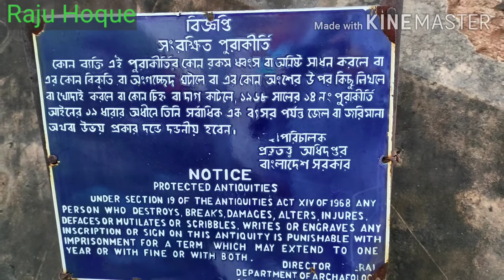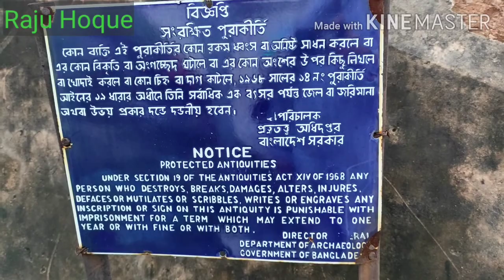Hajiganj Fort II হাজীগঞ্জ দুর্গ II Historical Place II Narayanganj II নারায়ণগঞ্জ II Bangladesh.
Hello Guys,
Welcome To Raju Hoque Youtube Channel.
Hello Friends, I'm raju hoque from Dhaka, Bangladesh. I' ll be sharing Traveling, Food Vlog, Tourist place and many more on my channel. Love you all my Dear viewer. If any Question Please Connect me.

 ⃝ ইতিহাসঃ হাজীগঞ্জ দুর্গ নারায়ণগঞ্জ শহরের হাজীগঞ্জ এলাকায় শীতলক্ষ্যার পশ্চিম তীরে অবস্থিত। এটি খিজিরপুর দুর্গ নামেও পরিচিত। জলদুর্গের বৈশিষ্ট্য মন্ডিত দুর্গটি শীতলক্ষ্যার সঙ্গে পুরাতন বুড়িগঙ্গার সঙ্গমস্থলে নির্মিত হয়। সম্ভবত মুগল সুবাদার ইসলাম খান কর্তৃক ঢাকায় মুগল রাজধানী স্থাপনের অব্যবহিত পরে নদীপথে মগ ও পর্তুগীজ জলদস্যুদের আক্রমণ প্রতিহত করার উদ্দেশ্যে দুর্গটি নির্মিত হয়। চতুর্ভুজাকৃতির এই দুর্গের পঞ্চভুজি বেষ্টন-প্রাচীরে রয়েছে বন্দুক ঢুকিয়ে গুলি চালাবার উপযোগী ফোকর এবং চারকোণে গোলাকার বুরুজ। প্রাচীরের চারদিকে অভ্যন্তরভাগে দেয়ালের ভিত থেকে ১.২২ মিটার উঁচুতে রয়েছে চলাচলের পথ এবং এর দেয়ালেও আছে গুলি চালাবার উপযোগী ফোকর। চারকোণের প্রতিটি বুরুজের অভ্যন্তরভাগে দুর্গ প্রাচীরের শীর্ষ পর্যন্ত বিস্তৃত সিঁড়ি এবং এর বপ্র বহির্গত অংশে রয়েছে বন্দুকে গুলি চালাবার প্রশস্ততর ফোকর। দুর্গের চতুর্ভুজাকৃতির অঙ্গনের এক কোণে রয়েছে ইটের তৈরি একটি সুউচ্চ চৌকা স্তম্ভ। এটি সম্ভবত একটি পর্যবেক্ষণ বুরুজ। এই স্তম্ভের অবস্থান থেকেই দুর্গটিকে সমসাময়িক অপরাপর জলদুর্গের সমগোত্রীয় বলে ধরে নেয়া যায়। কামান বসানোর উপযোগী উঁচু বেদীর অবস্থান দুর্গটির একটি গুরুত্বপূর্ণ বৈশিষ্ট্য। নদীর দিকে দুর্গের একমাত্র প্রবেশপথ থেকে বোঝা যায় যে, শুধুমাত্র নদীপথেই দুর্গের সঙ্গে যোগাযোগের ব্যবস্থা ছিল। ফটকটির আয়াতাকার কাঠামোতে রয়েছে পঞ্চভূজি প্রবেশপথ। প্রবেশপথের দু’পাশে রয়েছে খোদাই করা আয়তাকার খিলান এবং এর শীর্ষভাগ পদ্মফুলের অলঙ্করণ শোভিত। দুর্গের অভ্যন্তরে অপর কোনো নির্মাণ কাঠামো না থাকায় প্রতীয়মান হয় যে, বর্ষা মৌসুমে যখন জলদস্যুদের আক্রমণের সম্ভাবনা দেখা দিত কেবলমাত্র তখনই দুর্গটিতে সৈন্য মোতায়েন করা হতো এবং সৈন্যরা সেখানে তাঁবুতে আশ্রয় নিত।

 ⃝ কিভাবে যাবেনঃ ঢাকা গুলিস্তান থেকে শীতল এসি, বন্ধন, বাসে মাত্র ৫০-৫৫ টাকা টিকেটে সরাসরি চলে যাবেন নারায়ণগঞ্জ। আপনাকে নারায়ণগঞ্জ মূল শহরে চাষারায় নামক স্থানে নামিয়ে দিবে৷ সেখান থেকে সরাসরি রিকশায় হাজীগঞ্জ কেল্লা বা দূর্গতে ৪০ টাকায় চলে যাবেন। এন্ট্রি একদমই ফ্রী...

Hajiganj Fort
Historical Place